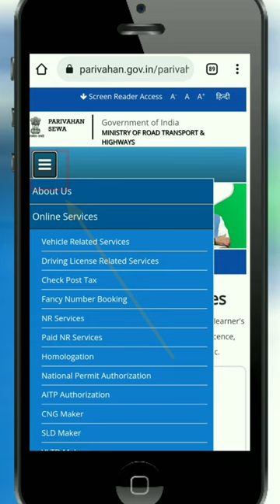Driving License Ka Status Kaise Check Kare. how to check driving licence status. dl status check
Driving License Ka Status Kaise Check Kare. how to check driving licence status. dl status check online. driving license status online kaise check kare.

Yeh video "Driving License Ka Status Kaise Check Kare. how to check driving licence status. dl status check online." dekhne ke liye dhanyawad.

Iss video main aap aapka driving license status check kar sakte ho. Aapko sirf aapka driving license number and date of birth enter karna hai. Aap ne recently kya kya changes karvaye hai driving license related aap woh bhi dekh sakte ho.

Mera channel "Technology + Freelancing" pe hai. Main aur bhi dusre topics pe videos banata hu/ banane wala hu

1) Technology (Tutorials/HOW TO)
2) Freelancing
3) Top free/paid apps and websites
4) Student Related info (Discounts, offers, study help)
5) Volunteering
6) Legitimate sources of Passive/side income
7) Debunking fake apps and websites
8) Government Schemes
9) Technical reviews
10) Online Security/ Cyber security

Koi bhi topic pe video chahiye toh comment section main mujhe batayiye